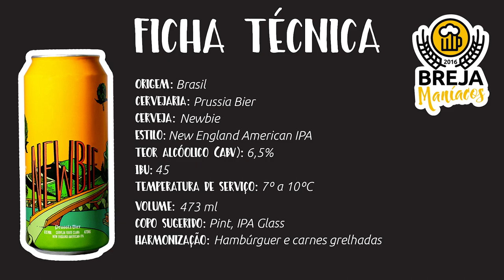Lúpulo a mais faz mesmo diferença?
Degustação da Prussia Bier - Newbie

Viagens podem ser relaxantes, inspiradoras, românticas e cervejeiras.
Em uma trip europeia surgiu a ideia de uma cervejaria que tem até manifesto em seu site.
Preservando diálogo, amizade, criatividade e muito sabor, a Prussia produz cervejas que vão muito além de um simples gole.
O Breja Maníacos resolveu experimentar uma New England American IPA, venha descobrir um pouquinho mais desse mundo conosco.

Se cuida
Assista o Breja Maníacos
Vamos vencer a pandemia com paciência e sabedoria.